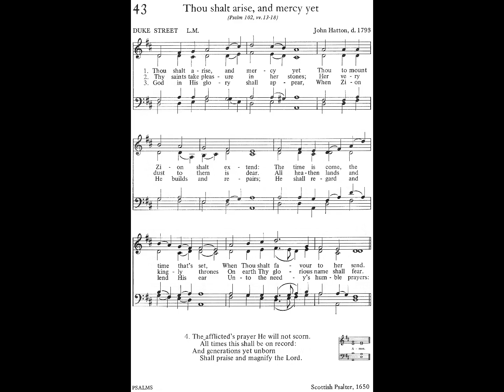Thou Shalt Arise, and Mercy Yet - The book of praise 043 [organ + vocal]